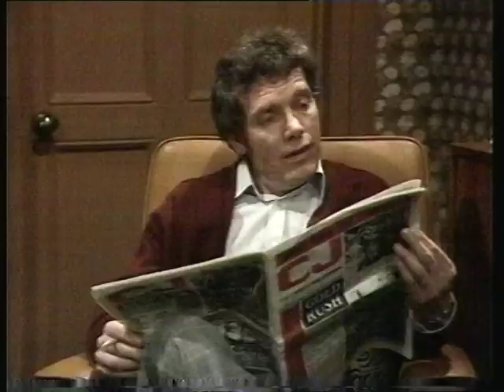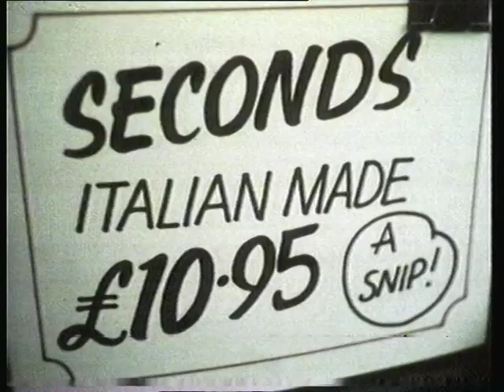BBC SCHOOLS - GOING TO WORK: Spending Money (TX 01/02/80)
When a boy and a girl go out on a date, they soon realise it costs much more than they budgeted for!! Continuity includes Slide and Dots Countdown. From my own personal collection of N1700 video tapes.